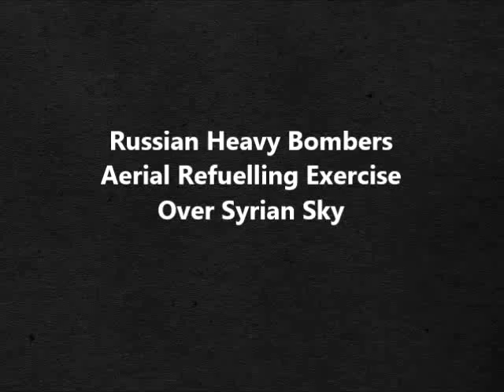Russia in Syria- Heavy Bombers Aerial Refuelling Exercise Over Syrian Sky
Russia says kills 11 militants who had sworn allegiance to Islamic State
Russian security services have killed 11 Islamist militants who had been helping smuggle fighters across borders to Syria to join Islamic State, the country's anti-terrorism committee said.

It said the militants were holed up in a fortified base in a wooded, mountainous area of the Kabardino-Balkaria republic in southern Russia, near the city of Nalchik.

"The armed group organized channels for residents of the republic to be sent to the territory of the Syrian Arabic Republic so that they could take part in activities by terrorist groups," the anti-terrorism committee said in a statement.

Russia began a large-scale bombing campaign against targets in Syria on Sept. 30, which Moscow says is focused on Islamic State militants but critics say targets a wider band of opponents of Moscow's ally, Syrian President Bashar al-Assad.

The focus on Islamic State has intensified since a Russian airliner was brought down by a bomb over Egypt's Sinai peninsula with the loss of over 200 lives. The group says it planted the bomb as a response to actions by the Russian Air Force and predicted more attacks on Russia.

The anti-terrorism committee said the militants were also preparing a series of attacks in the North Caucasus region.

Moscow has for many years battled to quell an insurgency by militants in the North Caucasus, a patchwork of mainly Muslim republics on Russia's southern rim, where separatists fought two wars in the 1990s.

(Reporting by Alexander Winning; Editing by Ralph Boulton)